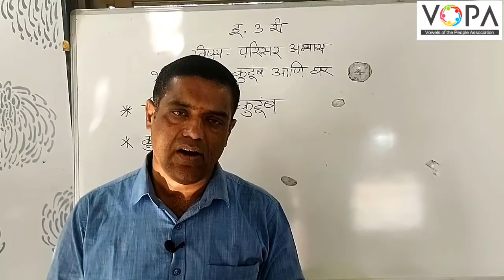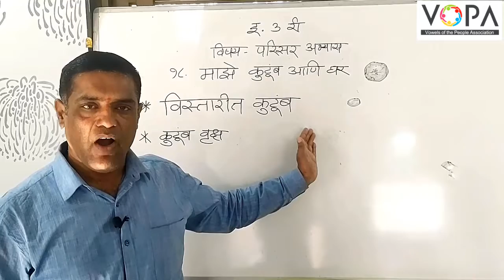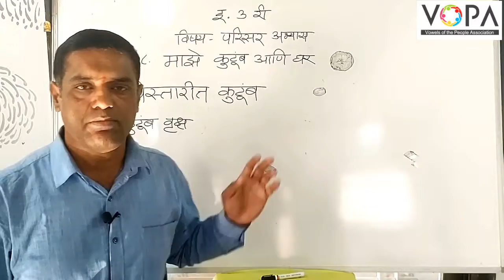3rd | परिसर अभ्यास | Chap 18 | माझे कुंटुंब आणि घर | V4 | V-School